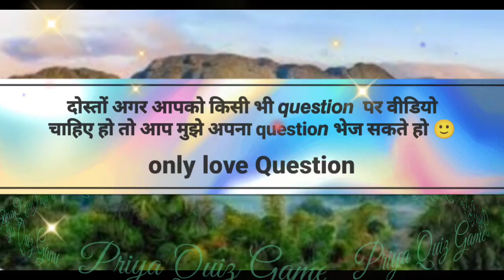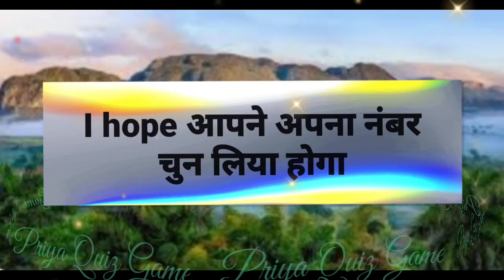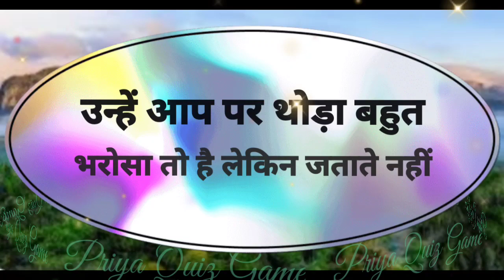aap par unhe kitna bharosa hai khud se jyada ya khud se kam | love game